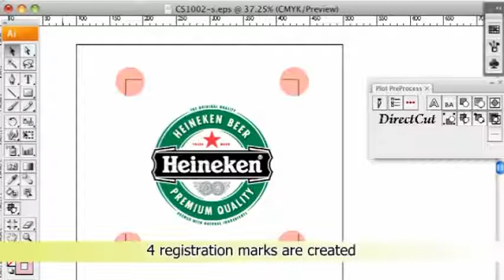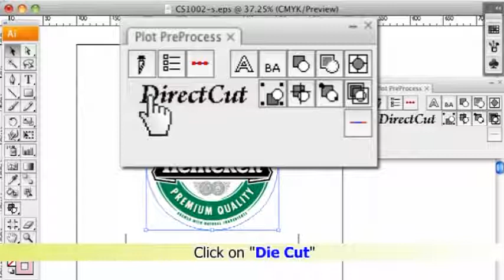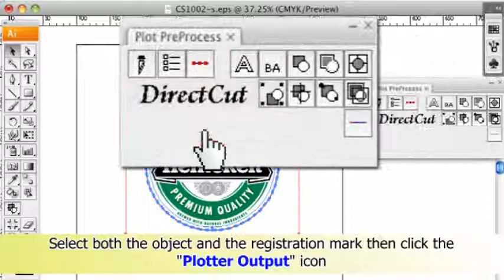GCC Cutting Plotter - Die Cut Demo on Mac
Get started with WordPress! Use the one click install to start that Blog you've always wanted!